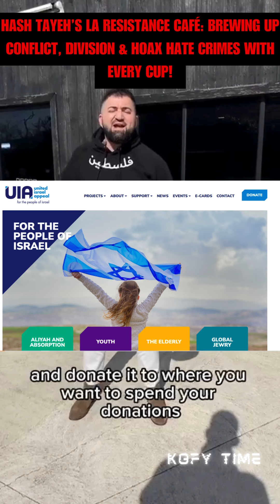Hash Tayeh’s La Resistance Café: Brewing Up Conflict, Division & Hoax Hate Crimes (AI Satire)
AI Satire